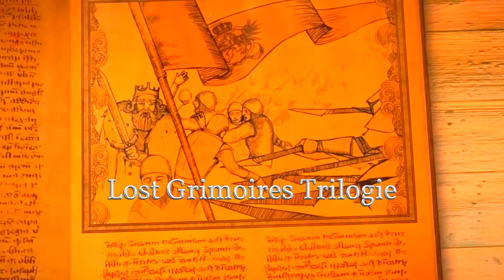LOST GRIMOIRES #8 🪔 Mathe ist ein graus